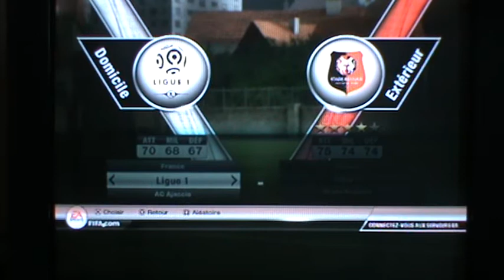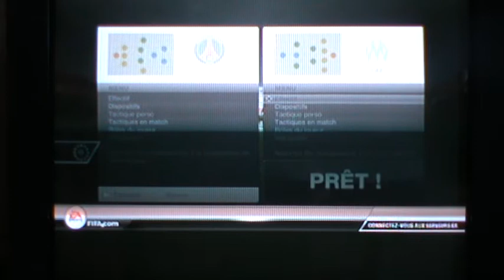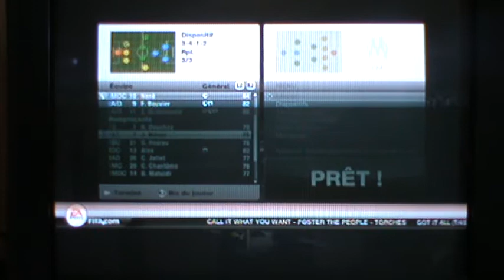Fifa 12 PS3 Test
Test de FIFA 12 avec Fireflav.

NOTE: Graphisme:  17/20
         Gameplay:   18/20
        Durée de vie:   18/20
         Bande Son:    16/20          NOTE GÉNÉRAL: 18/20
                                                   La référence des jeux de foot tous simplement.

FIFA 12 PS3 Test FOOTBALL FIFA (Video Game) SPORT LET'S PLAY PSG-OM FIFA98 FIFA99 FIFA2000 FIFA2001 FIFA2002 FIFA2003 FIFA2004 FIFA2005 FIFA06 FIFA07 FIFA08 FIFA09 FIFA10 FIFA12 FIFA13 Playstation Soccer Ronaldo COMMENTARY Gameplay "PS3 XBOX Wii PC Oliverflav YouTube VIDÉO.